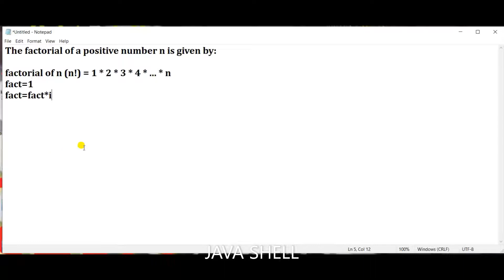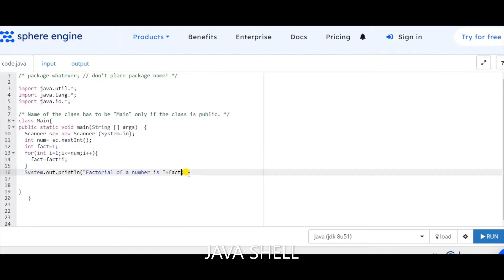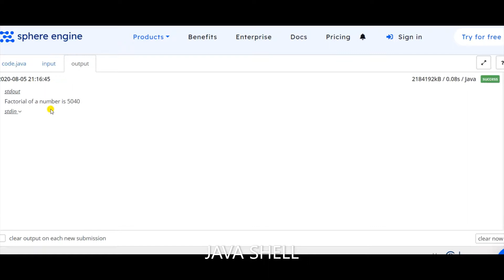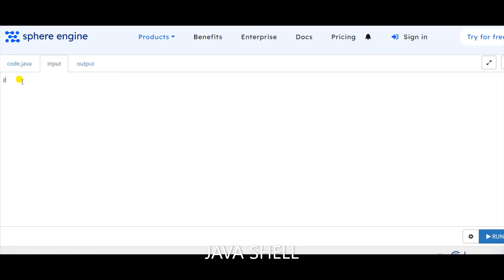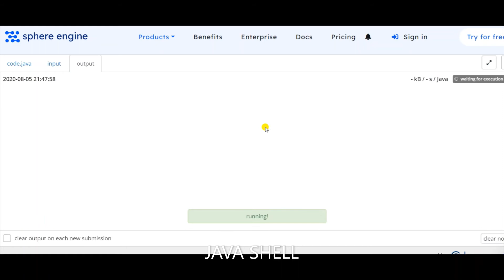Factorial program in java & How to print ASCII value of a character